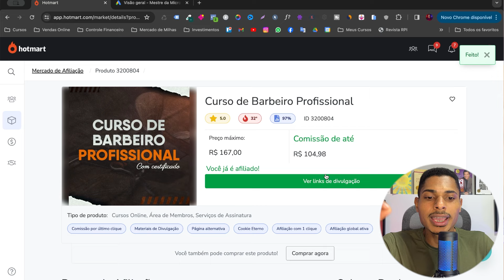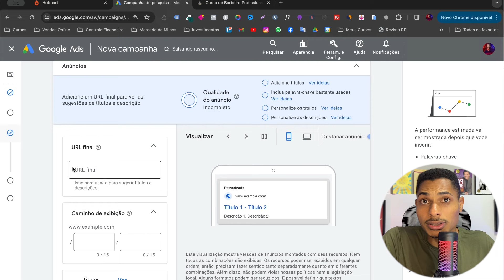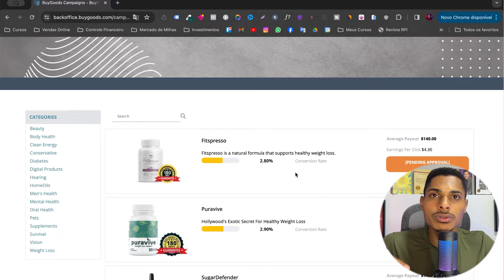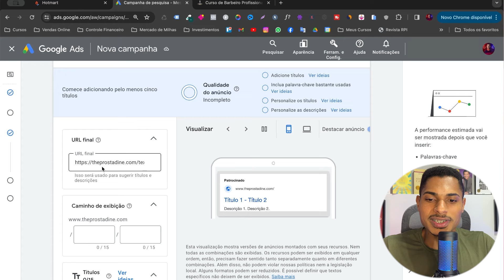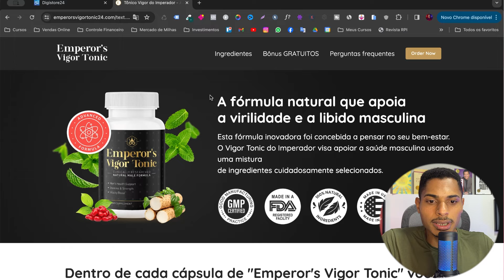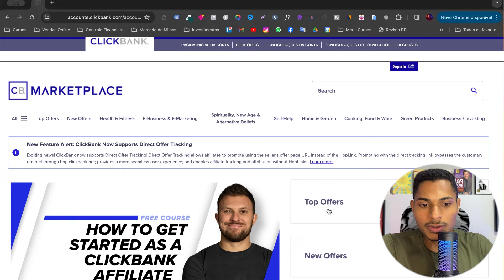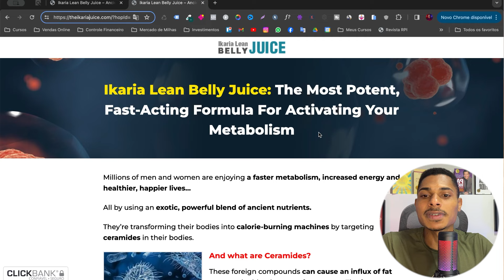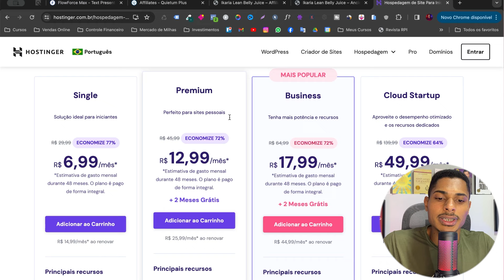DESSA FORMA VOCÊ PODE ANUNCIAR SEM ESTRUTURA PRÓPRIA NO GOOGLE ADS COMO AFILIADO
Forma para anunciar sem estrutura própria (sem presell e sem clonar) no Google Ads como Afiliado.

Nesse vídeo vou mostrar a forma que estou fazendo para vender no Google Ads como Afiliado utilizando a estrutura do produtor.

Essa é uma execelente alternativa após a atualização do Google que não tá permitindo anunciar com modelo de acompanhamento que não é certificado pelo Google.

Vou te mostrar como é possível anunciar sem precisar fazer uma presell e sem precisar clonar páginas na Clickbank, Buygoods, Webvork e Digistore24.